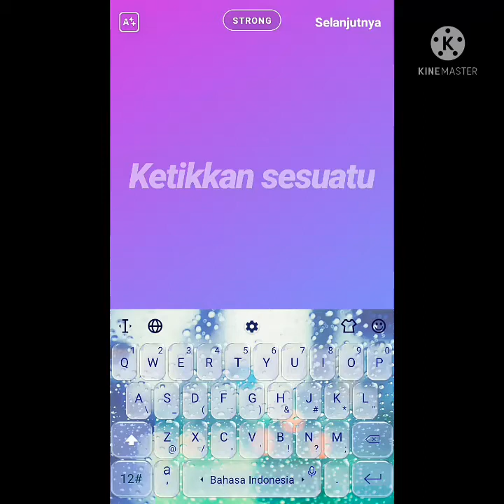sambal teri pete campur tempe dan kacang !! nikmatnya tiada tarraaa ...